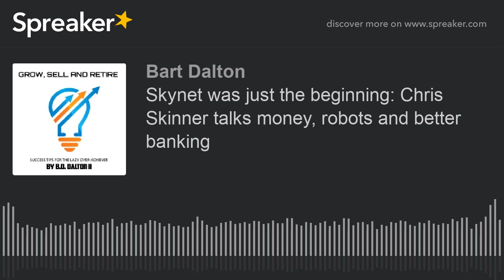Skynet was just the beginning: Chris Skinner talks money, robots and better banking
Want to learn more about how machines will change your life? How do you save? What are the best invetments. Today's interview is all about how to make sure that you are interacting with the companies using AI and Machine Learning to save you time, money and effort.
Digital Human author brings us insights and fun.

Ready to immerse yourself into the digital age?

Tickets for Birmingham's best technology briefing, Disruption 2019, are on sale now!